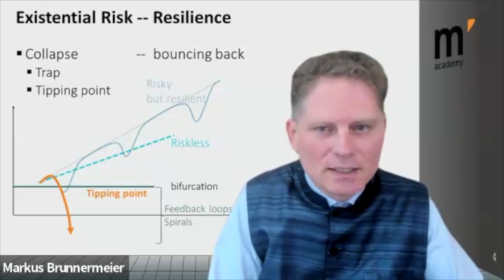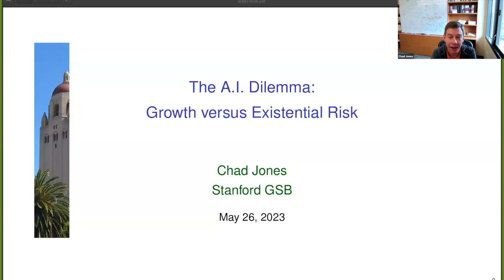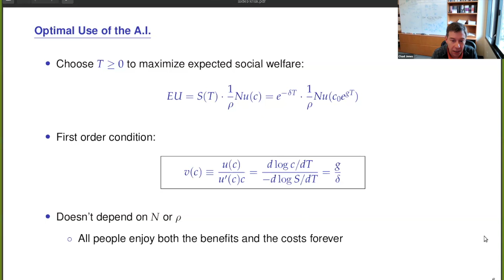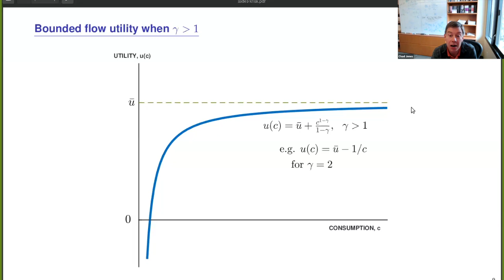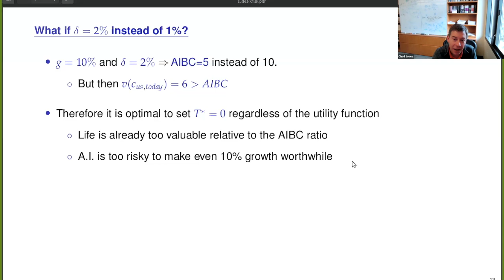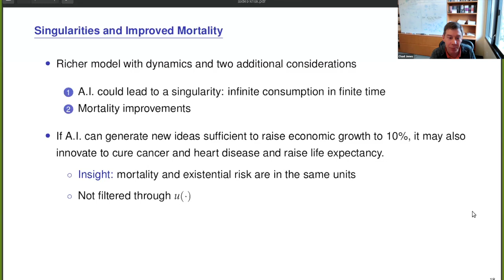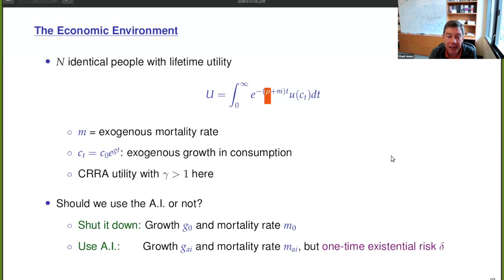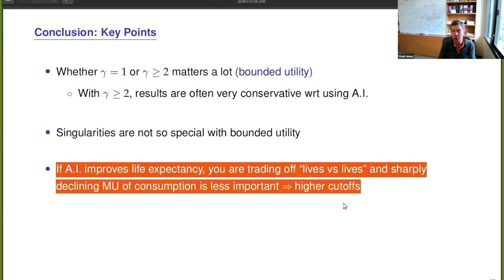Chad Jones on the A.I. Dilemma: Growth versus Existential Risk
On Friday, May 26, Chad Jones joined Markus’ Academy for a lecture on The A.I. Dilemma: Growth versus Existential Risk. Jones is The STANCO 25 Professor of Economics at Stanford Graduate School of Business and a research associate of the National Bureau of Economic Research. Introductory remarks by Markus Brunnermeier

A summary in four bullets
Prof. Jones’ working paper tries to study the unique dual nature of AI: it can deliver incredible economic gains while also presenting an existential threat.
We covered two models where the social planner chooses whether to use A.I.
The first model makes the tradeoff between risk and reward clear. With a log utility and a high-level parametrization, we obtain that the social planner would use A.I. for 40 years to have consumption grow by a factor of 55 (roughly the amount of growth seen in the last 2000 years), at the cost of a 1/3 chance of extinction.
The second model focuses on the possibility of infinite economic growth (singularities) and the possibility that the A.I. could improve the life expectancy of the population. Interestingly, the planner is much more willing to use A.I. and risk extinction to improve life expectancy.

Timestamps:
[00:00] Introduction
[8:50] The dual nature of A.I.
[14:26] The simple model
[41:02] The richer model